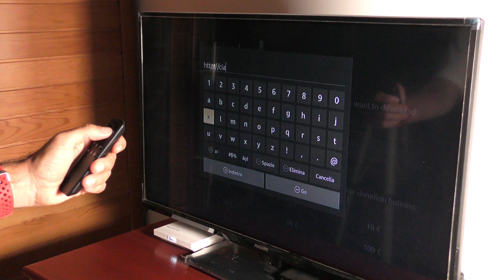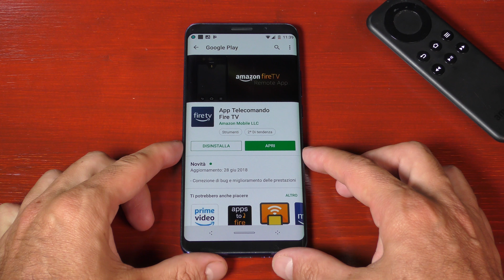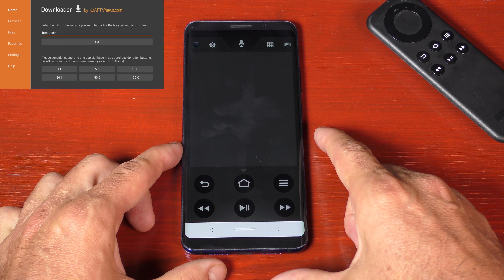#2 MIGLIORI APP PER AMAZON FIRE TV STICK! FIRE TV APP!!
MAGGIORI INFORMAZIONI

Viste le ridotte dimensioni capita spesso di smarrire il telecomando e non essere più in grado di utilizzare la Fire TV Stick. La soluzione scaricare questa applicazione dal PlayStore ed utilizzare lo smartphone!